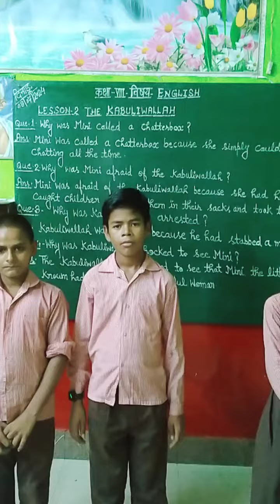teaching activity.learning activity.English text book class 8.